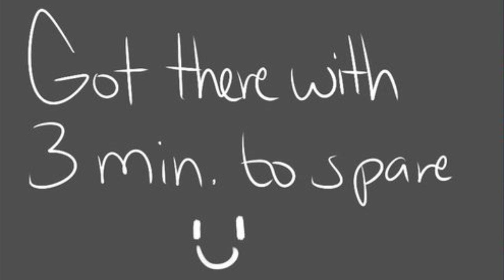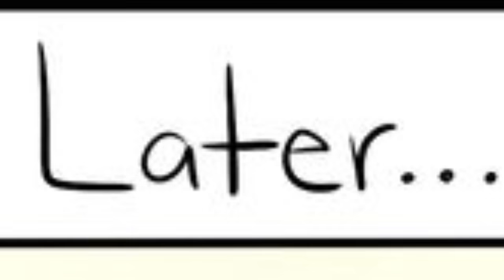Sonadow 📚college life📚 (FANDUB +18) capitulo 1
Hola fans como les habia dicho antes de que haria un fandub asi que aqui esta, perdon por la tardanza es que ya saben el cole pero pof fin estoy de vacaciones asi estare mas activa en el canal.

📌Comenta algunas ideas para los proximos videos

✘ VOCES ✘

☆ Tails by "Moon wolf"

☆ Sonic y Shadow by "Moymongoose"

☆Secretaria y Profesora  by "Liz_the_hedgehog2"

Traduccion by : "Sonadow69"

Nos vemos en el pròximo videos ❣
💛Liz_the_Hedgehog2💛